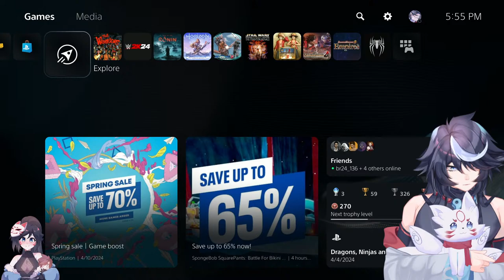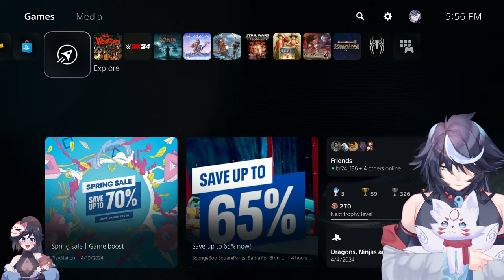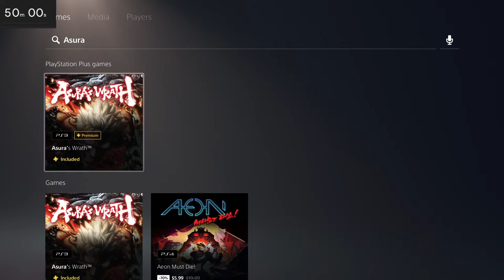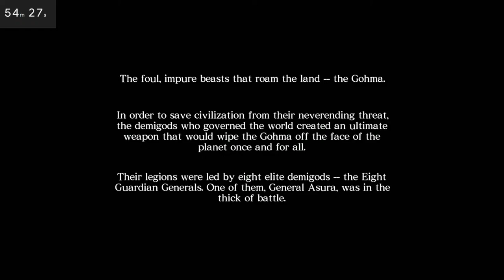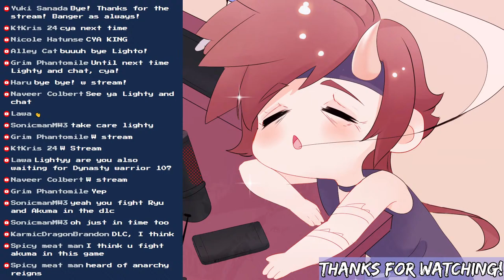I put Game Pass & PS Catalog games on this wheel!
0:00 Intro
10:35 Horizon Zero Dawn
1:02:48 Asura's Wrath